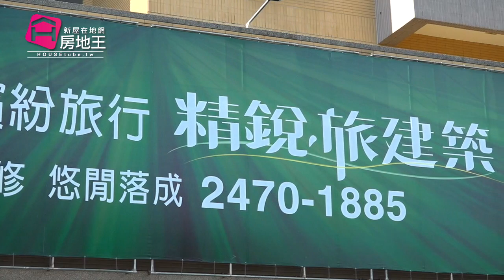名人專訪 旅建築 精銳建設 業務部副總 吳秋凉 台中新成屋首選最大新屋網站-房地王